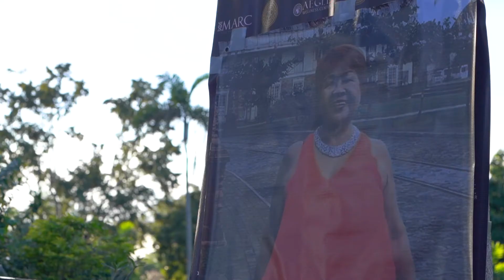Queen of Real Estate: 40th Day Celebration of Life!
My mom the late great, Ms. Jolly Sanchez, the Queen of Real Estate joined our Creator on December 24, 2020. We celebrate her 40th day in true Jolly regal fashion on Feb 2, 2021 at the Manila Memorial Park.